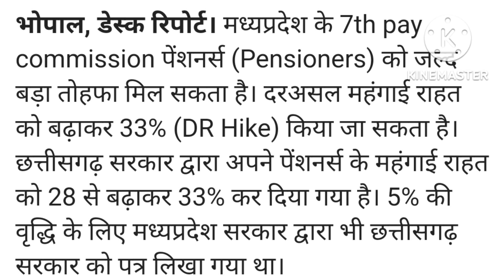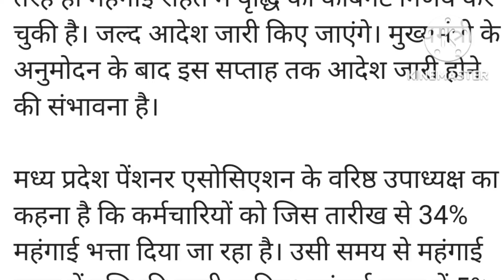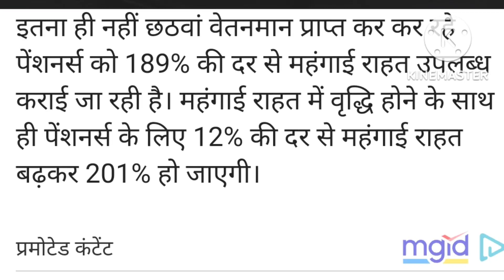Good news for 4.5 lakh pensioners of MP! 5% Dearness Relief DR Increase